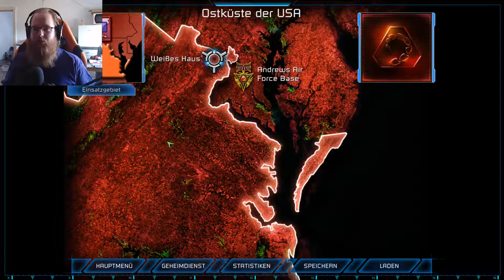Lufthoheit?? Pff!! [M2 Nod] Command and Conquer: Tiberium Wars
Command & Conquer 3: Tiberium Wars:

Wir schreiben das Jahr 2047. Ein gigantischer, nuklearer Feuerball explodiert hoch am Nachthimmel und läutet den dramatischen Beginn des Dritten Tiberium Kriegs ein und zeitigt die Wiederkehr des revolutionärsten RTS-Franchise aller Zeiten. Command & Conquer 3 Tiberium Wars enthüllt die Zukunft des RTS-Genres und führt Sie an die Ursprünge zurück: dem Tiberium Universum. Tiberium bedeckt fast die gesamte Erde und Kane kehrt zurück, um die Brüderschaft von Nod in einem großangelegten Angriffsplan auf die Global Defense Initiative (GDI) zu führen und die letzten Blue Zones des Planeten zu besetzen. Nur Sie können ihn stoppen. Mit Grafik der nächsten Generation, einer epischen Geschichte und einiger wirklich Innovativen Eigenschaften wie z.B. der Fähigkeit Online-Schlachten in einen spektakulären Sport zu verwandeln, setzt Command & Conquer alles daran, das RTS-Genre zu revolutionieren… Willkommen zurück, Commander.